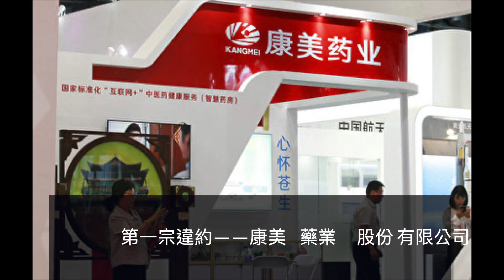(字幕) 今年第一季度，大陸民營企業發債同比飆升50%，淨融資規模創三年新高。在企業發債飆升同時，今年亦是大陸企業還債的高峰期。在中共病毒衝擊，外界擔憂今年....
中共央行4月5日稱，第一季度公司信用類債券發行和淨融資規模同比大幅增加。民營企業發債約2,100億元，同比大增50%；淨融資規模約930億元，創近三年來新高。

近日中共央行發佈的新聞稿顯示，第一季度債券市場共發行債券12萬億元，同比增長14%；餘額為103萬億元，較上年末增長4%，市場規模居全球第二。公司信用類債券共發行3萬億元，同比增長35%；淨融資規模超1.7萬億元，同比增加8,000多億元；發行量與淨融資規模均處於歷史同期高位。

值得留意的是，今年大陸企業也進入還債高峰期。據彭博統計，截至去年12月20日，大陸境內市場上票息在10%以上的債券有超過1,400億元，其中大約1,000億元在2020年到期；如果計算票息在8%以上的債券，超過1萬億元，其中逾1,900億元在2020年到期。

野村控股首席中國經濟學家陸挺近期表示，疫情可能進一步減少國內需求，短期內大陸經濟無好轉跡象，企業債務早已堆積如山，大陸各地區的銀行將面臨更大的考驗。

＊中共央行官員：2020年債市違約風險高
實際上，今年2月大陸債市已經曝出今年第一宗違約——康美藥業股份有限公司（簡稱康美藥業）24億元債券違約。康美藥業是大陸最大的中藥飲片企業，曾創下A股史上規模最大的財務錯案，以及A股史上最大股東索賠案。
而去年大陸債券違約金額更創下歷史新高。綜合大陸媒體消息，2019年大陸有176只債券發生違約，涉及68家企業，違約的本金規模超過1,300億元，該數字創下歷史新高。
國際評級機構穆迪預計，2020年大陸企業的違約數量會再增加。
中共央行金融市場司司長鄒瀾曾表示，2020年大陸的債券市場形勢嚴峻，會繼續出現違約，而且下半年的違約風險更高，如果違約集中爆發，將會影響金融市場信心、導致交叉違約。他認為，低資質民營企業、高度依賴非正規管道融資的房企和地方融資平台是2020年違約高風險企業。

2020年大陸的境內和境外債券違約規模可能再次創下新高，國企、房企、地方融資平台風險最大，也最容易受到衝擊。

責任編輯：Timothy